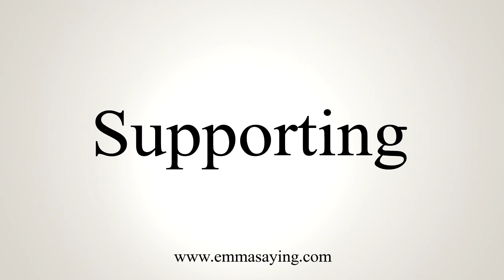How To Say Supporting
Learn how to say Supporting with EmmaSaying free pronunciation tutorials.